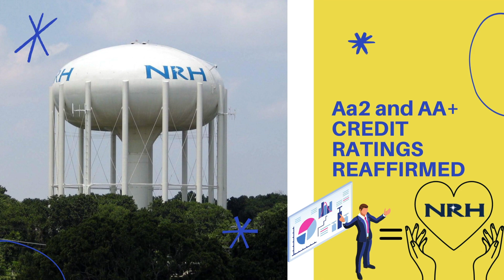Year In Review: Top Financial Stories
There are only 5 more days until 2023! As we count down to the new year, let’s take a look back at 2022.

Did you know, this year the NRH City Council increased the homestead exemption to the maximum 20% and reduced the property tax rate by 2.4 cents, providing some property tax relief to homeowners? This means your property taxes to the city are based upon only 80% of your home’s appraised value. If you recently purchased a home in NRH, make sure you filed for your homestead exemption. You only need to do it once and the benefit will continue annually as long as you stay in your home.

The City’s good credit rating was reaffirmed this year by Moody’s and S&P. This means the city receives lower interest rates when borrowing money and additional savings to taxpayers. The Aa2 and AA+ ratings are a reflection of the city’s fiscal responsibility and sound financial management.

The City was also recognized by the Government Finance Officers Association with the Distinguished Budget Presentation Award and the Certificate of Achievement for Excellence in Financial Reporting. These awards show that we’re following best practices and transparency in budgeting, planning and reporting the City’s finances. Being good stewards of the tax dollars entrusted to us is something we take seriously.

Be sure to check in with us tomorrow, as we look back at more accomplishments from 2022.